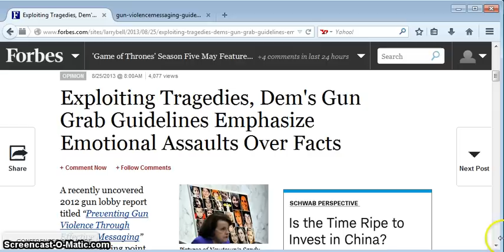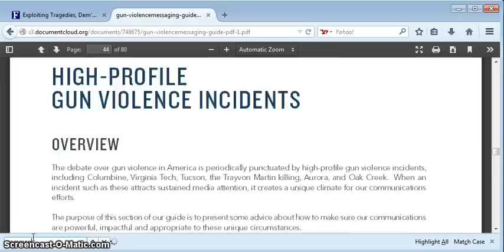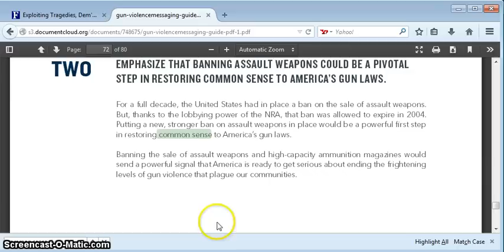THE GUN CONTROL AGENDA FOR THE RECORD